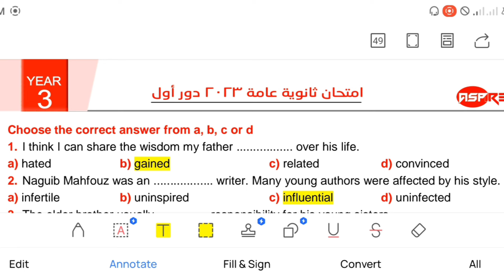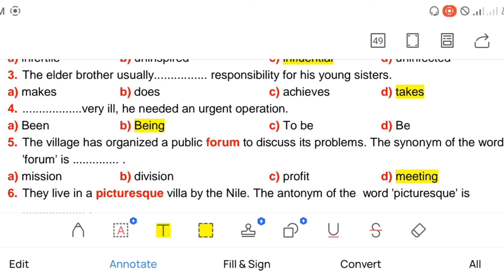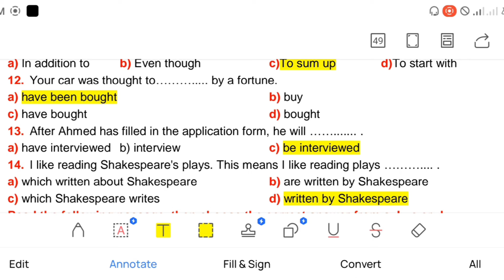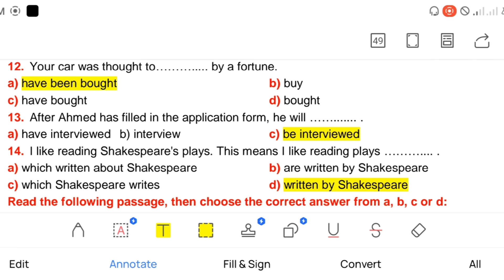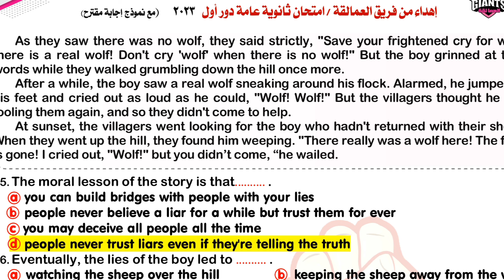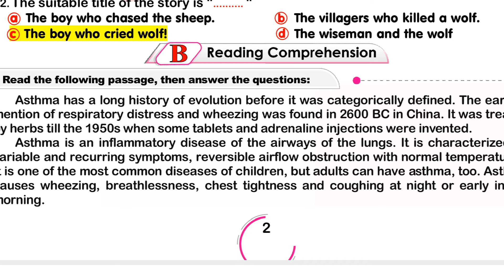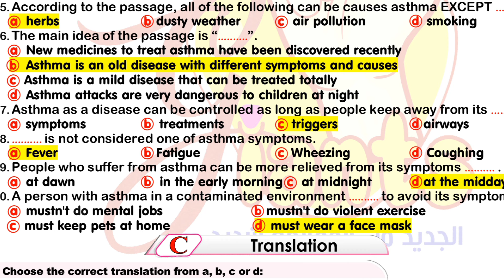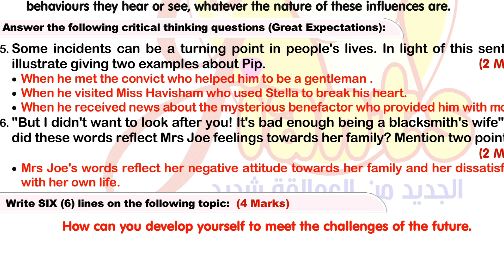حل امتحان الانجليزي الدور الاول ثانويه عامه 2023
حلالسلام عليكم ورحمه الله وبركاته طلاب الصف الثالث الثانوي محبى قناتكم التعليميه تعلم الانجليزيه مع مستر وليد صفيه اسعد الله اوقاتكم بكل خير فيديو النهارده مهم جدا هنوضح بالشرح ونطلع بمعلومات مهمه جدا نراجع من خلال امتحان الثانوية العامة الدور الاول العام الماضي 2023
 ولأنها   مهمه جدا لكل الطلاب انه يبص عليها قبل الامتحان الاساسى هحل معاك الامتحان كله كامل علشان تشوف انت هتتعامل ازاى مع امتحان اخر السنه وتشوف الجزيئات اللى ممكن تجيلك فى الامتحان   يلاربنا معاكم ومتحملوش اى هم وشير ولايك للفيديو

حل امتحان الثانوية العامة الدور الاول لغه انجليزيه 2023
نتعرف على فنيات الامتحان والتدريب على نمط الاسئله ونستعد لامتحان اخر العام
اوعى يفوتك الفيديو وتابع للنهايه وبإذن الله يكون فيديو مثمر ومفيد ومنتظر تعليقاتكم ودعمكم
خالص تحياتي وتمنياتى لكم بالتوفيق والنجاح الدائم

شوفوا الفيديو بتركيز وشيروه لزمايلكم وطبقوا الكلام ال فيه وهتدعولي كتير ان شاء الله

شير للفيديو لاصحابكم علي قد ما تقدرو ، الدال علي الخير كفاعله ، هتستفيدو و هتفيدوا
ازاي اذاكر الانجليزي صح,
ازاي اذاكر انجليزي في النظام الجديد,
ازاي اذاكر الانجليزي تالته ثانوي,
ازاي اذاكر انجليزي تالته ثانوي نظام جديد,
انجليزي تالته ثانوي 2024,
ازاي تذاكر انجلش,
طريقة مذاكرة الانجليزي,
انجليزي,
انجليزي ثانوية عامة,
ثانوية عامة,
ازاي تذاكر انجلش,
طريقة مذاكرة الانجليزي,
انجليزي,
انجليزي ثانوية عامة,
ثانوية عامة,
ازاي تذاكر انجلش,
طريقة مذاكرة الانجليزي,
انجليزي,
انجليزي ثانوية عامة,
ثانوية عامة,
ازاي تذاكر انجلش,
طريقة مذاكرة الانجليزي,
انجليزي,
انجليزي ثانوية عامة,
ثانوية عامة,
ازاي تذاكر انجلش,
طريقة مذاكرة الانجليزي,
انجليزي,
انجليزي ثانوية عامة,
ثانوية عامة
حل كتاب الصف الثالث الثانوي  English ترم ثاني
تالته ثانوي  انجليزي2024 الترم التاني
انجليزي الصف الثالث الثانوي , ترم تاني
الوحدة الحادية عشر بالكامل 2024,
لغة انجليزية ٢٠٢٤ كتاب المعاصر
انجليزي الصف الثالث الثانوي  ترم ثاني الوحدة الحادية عشرة شرح وحل منهج انجليزي تالته ثانوى  2024
الصف الثالث الثانوي  انجليزي الترم الثاني 2024 شرح ال unit 11 بالكامل انجلش
حل unit 11 و امتحان شهر الوحده الحادية عشر بالكامل
منهج 2024 المعاصر unit 11 كاملة
تانية اعدادي انجليزي الوحدة الحاديه عشره
الصف الثاني الاعدادي لغة انجليزية 2024
انجليزي تالته ثانوى  على قناة تعلم الانجليزيه مع مستر وليد صفيه   2024 لشرح مادة اللغة الانجليزية
اجابة تمارين المعاصر انجليزي 2024 النموذجية
حل تدريبات المعاصر لغه انجليزيه 2024 ترم تاني
حل كتاب المعاصر انجليزي تالته ثانوى  ترم تاني ٢٠٢٤

 تمارين المعاصر الترم الثاني الوحدة الحادي عشر والامتحان بالكامل unit 11
حل كتاب المعاصر الوحدة الحادية عشر 2024
الاجابات النموذجيه كتاب المعاصر unit 11
حل الوحدة ١١ بالكامل تالته ثانوي
تالته ثانوي انجليزي 2024 على قناة تعلم الانجليزيه مستر وليد صفيه
حل يونت ١١ تالته ثانوى  المعاصر
انجليزي تالته ثانوى  ترم تاني ,انجليزي الصف الثالث الثانوي ( المعاصر )
انجليزي الصف الثالث الثانوي ترم تاني 2024
شرح وحل كتاب الوزارة  الثانوي المنهج الجديد 2024 الوحدة الحادية عشر الترم الثاني
شرح انجليزى, تالته ثانوى ,حل تدريبات كتاب الطالب يونت ١١ بالكامل ,حل تدريبات كتاب المعاصر انجليزى ومراجعة عامة على unit 11 والامتحان وحل كل أسئلة المعاصر English
الصف الثالث الثانوي انجليزي الترم الثاني حل أسئلة الوحدة الحادية عشر ترم تاني English
حل كتاب المعاصر انجليزي2024 تالته ثانوى
اجابات كتاب  المعاصر النموذجية للصف الثالث الثانوي 2023 الترم الثاني للوحدة الحاديه عشر 11
حل أسئلة كتاب المعاصر انجليزي
حل وتصحيح تمارين كتاب المعاصر ترم تاني2024
الصف الثالث الثانوي الترم التاني انجليزي ٢٠٢٤
تالته ثانوي انجليزي ,حل كتاب المعاصر 2023 ,حل تدريبات المعاصر ,الوحدة الحاديه عشر,الصف الثالث الثانوي,ترم تاني 2024
الصف الثالث الثانوي,انجليزي تالته ثانوى,منهج الصف الثالث الثانوي لغه انجليزيه سنه 2024,الاجابات المعاصر تالته ثانوى unit 11 ثانوى ,2023
حل كتاب المعاصر انجليزي الصف الثالث الثانوي 2024 وجميع اجابات المعاصر انجليزي 2024
حل كتاب المعاصر لغه انجليزيه ٢٠٢٤ انجليزي الصف الثالث الثانوي
قناة مستر وليد صفيه  تتمنى لكل طلاب مصر النجاح والتفوق وندعوكم الى فهم كيفية حل الاسئلة  وفهمها ويجب على الطالب التحضير قبل الحل وفهم الدروس